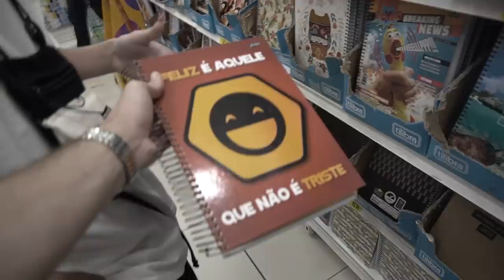COMPRANDO O MATERIAL ESCOLAR 2022